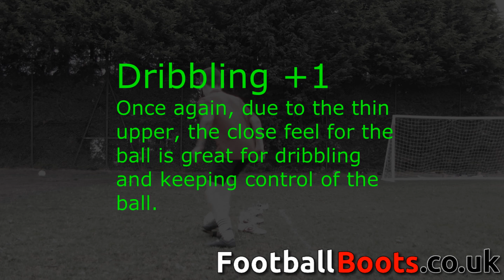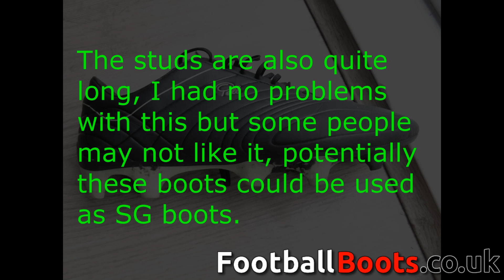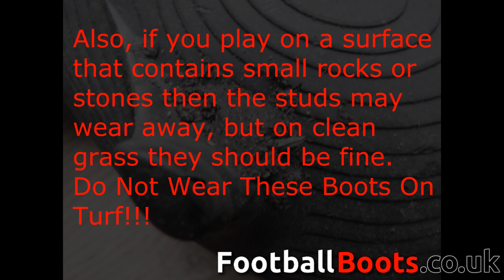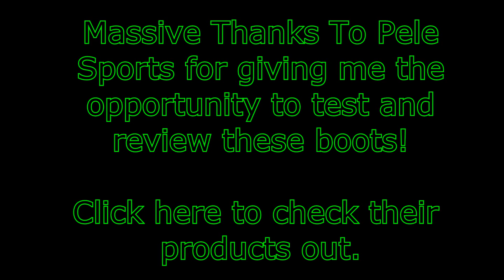Pele Sports Trinity 3E Test/Review - Trial for Pele Sports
Here it is, finally the test and review of my pele sports trinity 3E boots. I hope you enjoy as a lot of effort went into this video. I'm sending it into to apply to be a boot tester. Enjoy!!!